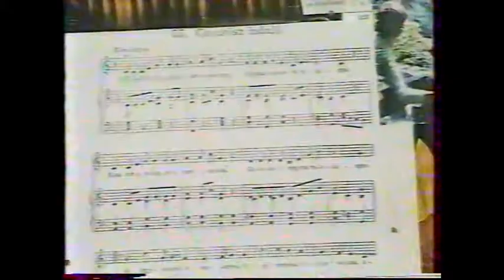Összeállítás a keceli cserkészetről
Kisebb összeállítás a magyar televízióból, hogyan indult a keceli cserkészet